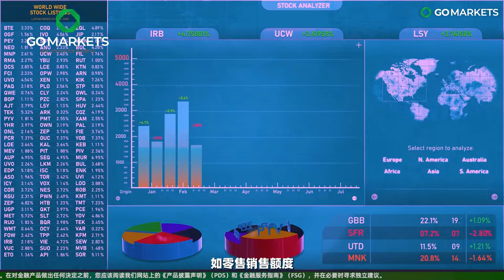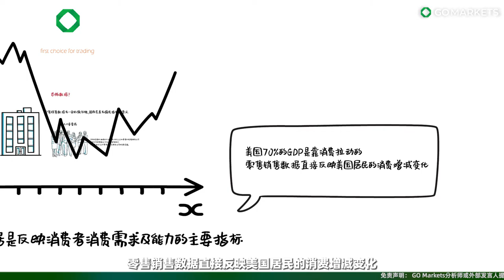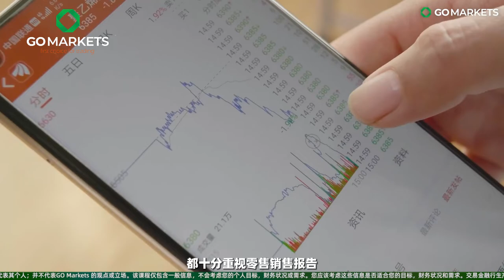5分钟看懂恐怖数据的影响，让你不再恐惧 | GO Markets 独家解读